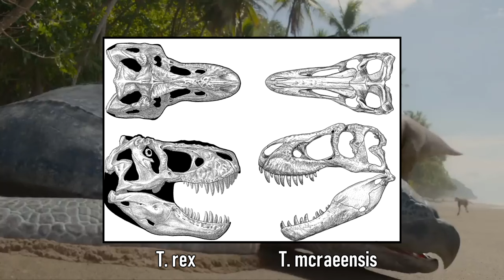A new species of Tyrannosaurus! || Epoch News Ep 4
A brand new species of Tyrannosaurus has just been announced, and Epoch now is here to give you the rundown on this new discovery!

Narrated by:
The Dinosaur hunter

Scripted by:
Spinodragon
(Revised by ThePrimalEarth)
Edited by LegitEliminator

Thumbnail paleoart by Sergey Krasovskiy